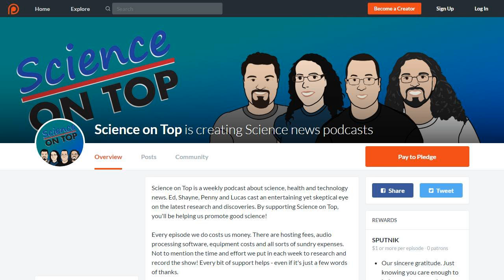SoT 254: Toot Toot, Chugga Chugga, Big Red Car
New research has uncovered how and why frog tongues have developed to be extremely soft and super-sticky.
By studying the globular cluster 47 Tucanae, researchers have found more evidence of a hypothetical category of black holes. Smaller than supermassive black holes, but more massive than stellar black holes, intermediate-mass black holes have a mass between 100 and 10,000 times the mass of our sun.
When a baby-food company asked child psychologist Caspar Addyman to develop a song to make babies laugh and be happy, he took a scientific approach. Most music made for babies, he says, "sounds frankly deranged".
The Gaia spacecraft has found a 'bridge of stars' between the Large and Small Magellanic Clouds. The stream of stars connects the two dwarf galaxies and is over 43,000 light years long.

This episode contains traces of Professor Hans Rosling talking about world population growth. The Swedish academic and statistician died on 7 February 2017 of pancreatic cancer.

Chapters:
00:00:38 Science on Top on Patreon
00:01:06 Why Frog Tongues Are So Sticky
00:10:57 Astronomers just found more evidence of a new type of black hole
00:14:43 We created a song that makes babies happy
00:35:37 The Magellenic clouds stay connected by a string of stars